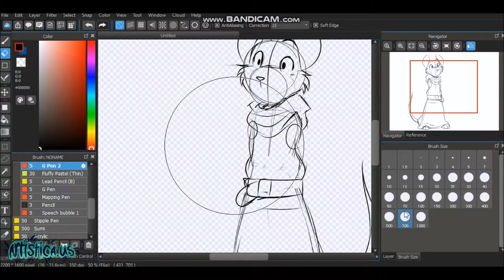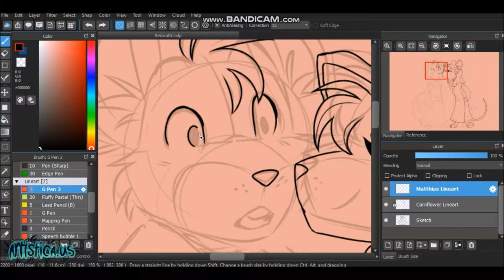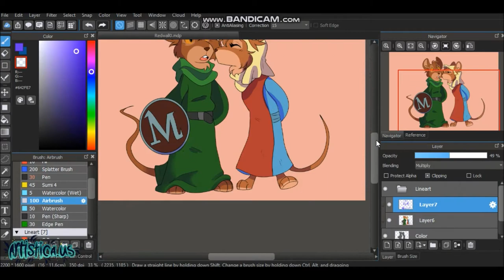Matthias and Cornflower - Speedpaint (Redwall)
I know I'm pretty late to this series (as usually), but I just had to draw two of the main characters, Matthias and Cornflower. God bless!

*Artwork made with Medibang
*Recorded with Bandicam
*Edited with Windows Film Maker